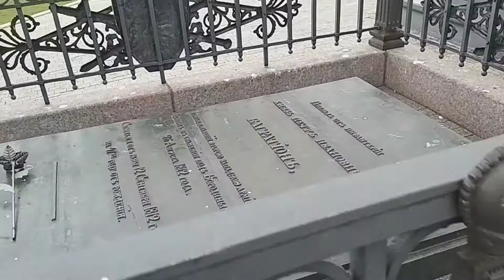Музей Бородино. прогулка Александр и Ольга Кузнецовы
Музей бородинской битвы. Огромные поля где установлены памятники воинам. Мы побывали в местах былой славы.

— Скажи-ка, дядя, ведь не даром
Москва, спаленная пожаром,
Французу отдана?
Ведь были ж схватки боевые,
Да, говорят, еще какие!
Недаром помнит вся Россия
Про день Бородина!

«Доблесть родителей — наследие детей…» Эти слова, начертанные золотом на двух памятниках Бородинского поля, посвященных артиллеристам, заставляют вспомнить о наших героях — предках, защищавших Отечество в генеральном сражении с наполеоновской армией в день 26 августа 1812 года. Память об их подвигах всегда жила в сердцах россиян и была увековечена в многочисленных монументах Поля русской славы.

В 1912 году к 100-летию Бородинского сражения на поле битвы было сооружено 33 памятника полкам, дивизиям, корпусам, артиллерийским ротам и батареям. Особыми монументами были отмечены командные пункты М.И. Кутузова и Наполеона. На могиле генерала Д.П. Неверовского было возведено надгробие с изображением креста ордена святого Георгия Победоносца — высшей воинской награды того времени. А еще раньше, в 1839 году, в 25-ю годовщину вступления русских войск в Париж, над Бородинским полем на Курганной высоте (батарея Раевского) гордо вознесся 27-метровый монумент героям Бородина, «положившим живот свой на поле чести за Веру, Царя и Отечество». У подножия монумента был торжественно перезахоронен прах легендарного полководца П.И. Багратиона, смертельно раненного в Бородинском сражении.

Памятники 1912 года сооружались в основном на средства потомков тех частей и соединений, которые отличились в «Битве гигантов». Их авторами были как архитекторы-профессионалы, так и военные инженеры, офицеры русской армии начала ХХ века. Изготавливались они из различных материалов: гранита и мрамора, белого камня и песчаника, бронзы и чугуна. Монументы разнообразны по своим формам — от гранитных глыб до классических колонн и часовен. Их венчают православные кресты, орлы, императорские короны. Монументы стоят на тех местах, где в достопамятный день сражения отличились тот или иной полк, дивизия или корпус.

Надписи на памятниках содержат подробную информацию о потерях, понесенных в день битвы, о выбывших из строя офицерах и генералах. На некоторых из них воспроизведены всем известные строки из лермонтовского стихотворения «Бородино» или надписи героико-патриотического характера такие, как, например, на памятнике 3-й пехотной дивизии генерала П.П. Коновницына: «Слава погибшим за Русь православную!». В 1970–1980-е годы к этим юбилейным монументам добавились памятные знаки, посвященные Московскому и Смоленскому ополчениям 1812 года, кавалеристам корпуса генерала Ф.П. Уварова и казакам атамана М.И. Платова.

Памятники на священной земле Бородинского поля — это своеобразная летопись, история самого сражения, запечатленная в камне и бронзе. «Благодарная Россия — своим защитникам» — эта торжественная надпись — посвящение на величественном монументе у стен Спасо-Бородинского монастыря объясняет суть и значение всего мемориала, сложившегося благодаря усилиям и стараниям нескольких поколений россиян. Имя этому всемирно известному мемориалу — Музей-заповедник «Бородинское поле».